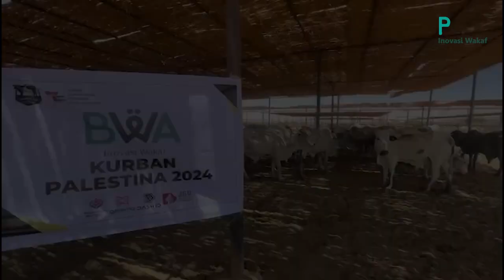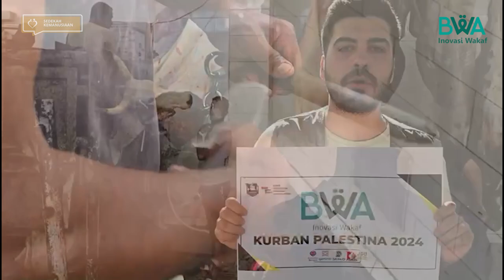Kurban BWA Untuk Palestina Sudah Disembelih Saat Idul Adha di Mesir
Alhamdulillah pada Idul Adha lalu, BWA telah menyalurkan tiga ekor sapi kurban untuk saudara-saudara kita di Palestina. Kurban ini dilaksanakan melalui kerja sama dengan Komite Kemanusiaan Indonesia untuk Palestina.

Sedikit bantuan ini semoga menolong dan sampai kepada mereka dalam keadaan yang baik. Bantuan ini juga bukan yang terakhir karena BWA tidak akan berhenti menyalurkan bantuan untuk mereka dan Anda semua bisa menjadi bagian di dalamnya.

Bersama-sama mari beri bantuan pangan yang sangat dibutuhkan. Insya Allah proyek sedekah daging dapat menjadi langkah kita untuk mendukung dan menguatkan perjuangan mereka di sana.

Yuk, kirim makanan untuk saudara kita di sana!

Transfer wakafmu ke sini:
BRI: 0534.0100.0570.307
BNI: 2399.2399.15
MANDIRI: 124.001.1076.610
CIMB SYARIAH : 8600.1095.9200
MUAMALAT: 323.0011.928